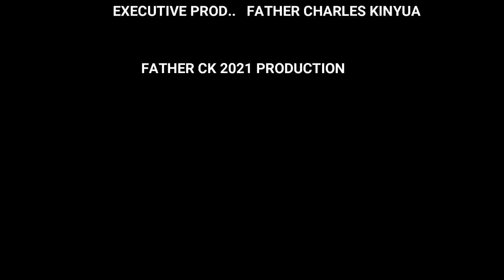CELEBRATING MY 16TH PRIESTHOOD ANNIVERSARY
Dear people of God today I am celebrating my 16years in priesthood and I thank God.

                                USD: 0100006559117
Branch Name: International Life House
Bank Code: 31000
Branch Code: 31008
Swift Code: SBICKENX

MPESA
Account Number: SUPPORT